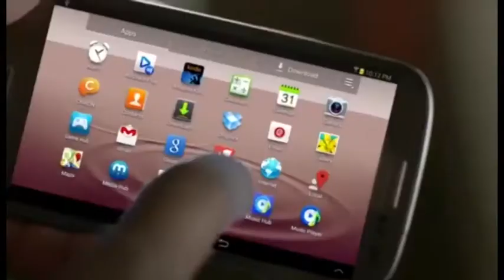The Osasu Show: Assessment of Okezie Ikpeazu's Two Years in Office